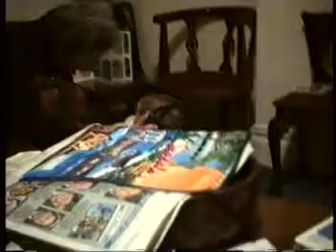eihcannod 9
Alice Nov 194 - Feb 1995